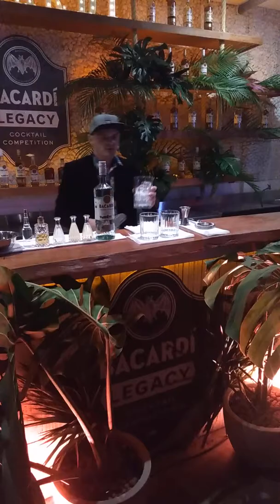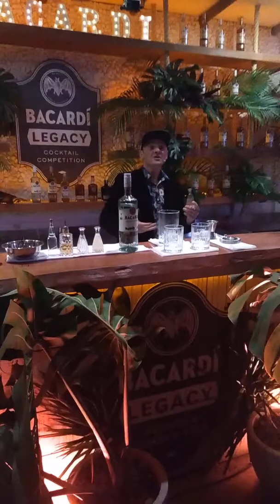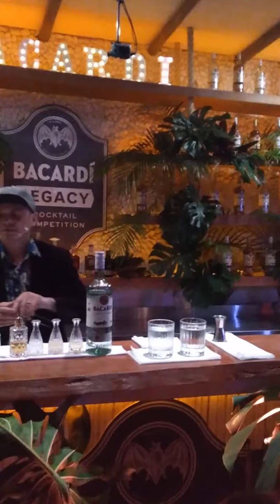Roddy Oliveira Bartender Apresentação semifinal Bacardi Legacy cocktail competition 2019/2020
Bartender work